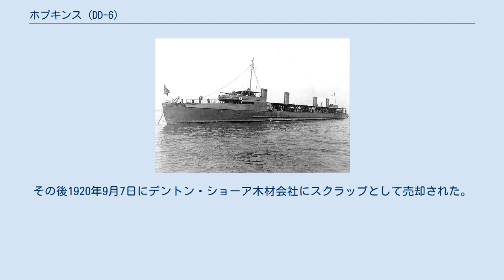ホプキンス (DD-6)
ホプキンス (USS Hopkins, DD-6) は、アメリカ海軍の駆逐艦。
ベインブリッジ級駆逐艦の6番艦。
艦名はアメリカ独立戦争における艦隊総司令官エゼック・ホプキンスに因む。
 ホプキンスは1899年2月2日にデラウェア州ウィルミントンのハーリン・アンド・ホリングワース社で起工された。
1902年4月24日にアリス・グールド・ホーズ夫人（ホプキンス代将の曾曾孫）によって進水し、1903年9月23日にフィラデルフィア海軍工廠で艦長M・M・テイラー大尉の指揮下就役した。
 ホプキンスは1904年5月12日にフィラデルフィアを出航し、ノーフォークで艦隊に合流した。
その夏は沿岸戦隊で海軍兵学校生の訓練任務に従事した。
続く3年にわたってカリブ海海域で小艦隊と共に演習を行い、水雷訓練および艦隊訓練に従事した。
1906年9月、ホプキンスはオイスター・ベイでルーズベルト大統領による観閲式に参加した。
9月29日にホプキンスはローレンス (USS Lawrence, DD-8) と共に、砲撃演習の視察に向かう大統領の乗るメイフラワー (USS Mayflower, PY-1) を護衛しケープコッド湾へ向かった。
1907年から1908年にかけてホプキンスは水雷小艦隊に所属し、大西洋艦隊に随伴して太平洋への訓練航海を行った。
艦隊は1907年12月2日にハンプトン・ローズを出航し、メキシコおよび南アメリカの様々な港を訪問した。
マグダレナ湾での砲撃訓練の後、小艦隊は1908年5月6日にサンフランシスコに到着し、メトカーフ海軍長官による太平洋艦隊と大西洋艦隊の合同観閲式に参加した。
 6月1日にホプキンスは太平洋水雷艦隊に加わり、西海岸沿いの戦術訓練、アラスカ水域およびメキシコ沖合での海上訓練に従事した。
アメリカ合衆国が第一次世界大戦へ参戦すると、ホプキンスは1917年4月30日にサンディエゴを出航しパナマ運河地帯へ向かった。
ホプキンスは哨戒任務を行い、潜水艦部隊の護衛と魚雷攻撃の支援を行った。
8月3日にホプキンスはハンプトン・ローズに到着し、バミューダでの哨戒および護衛任務に就いた。
 ホプキンスは1919年1月29日にフィラデルフィア海軍工廠に入り、6月20日に退役した。
その後1920年9月7日にデントン・ショーア木材会社にスクラップとして売却された。